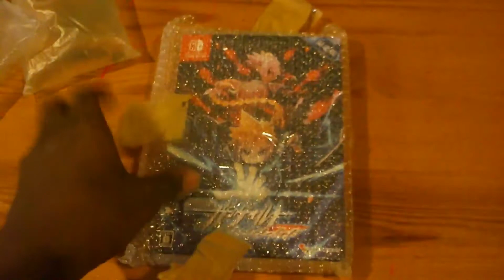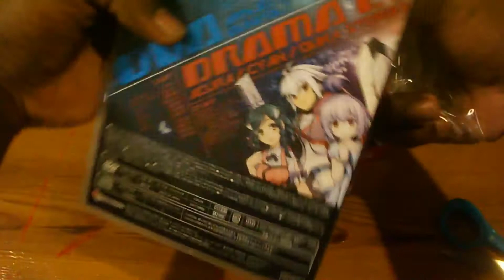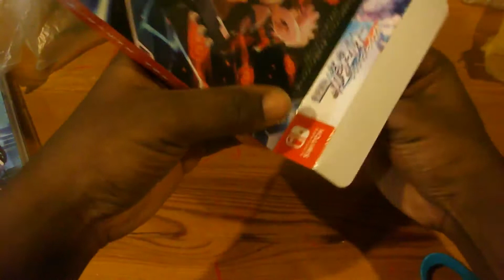Gunvolt Unboxing part 1 (English version) | ep 21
- This is an unboxing of the limited edition of ‘’Azure Striker Gunvolt Double Pack’’. I imported the Japanese version because the limited edition is not available in Canada. This is a ‘’Megaman’’ game and this is the 1st part of my unboxing. In a perfect world, nothing should happen to me during a simple unboxing…